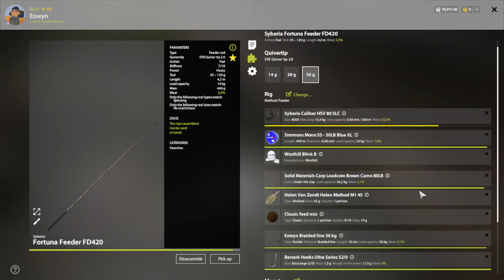Russian Fishing 4 - Bear Lake - Carp Fishing without PVA - #76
Russian Fishing 4 - Русская рыбалка 4 - Bear Lake - Carp Fishing without PVA - #76

The video was filmed on 05/03/2023.
You can correct me in the comments, maybe I'm doing something wrong, I will be grateful. I look forward to your ideas and suggestions in the comments!

✅Have fun 👍